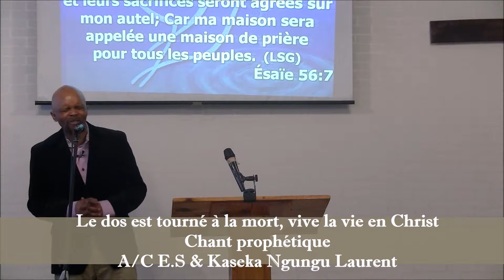David, l'homme selon le coeur de Dieu(Partie 13) L'importance de ne pas se venger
Enseignement du Dr Kaseka Ngungu Laurent à la Maison De Prière